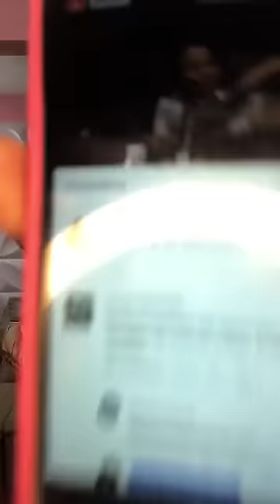🙏🏻Quero Justiça🙏🏻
Me chama que eu vou!